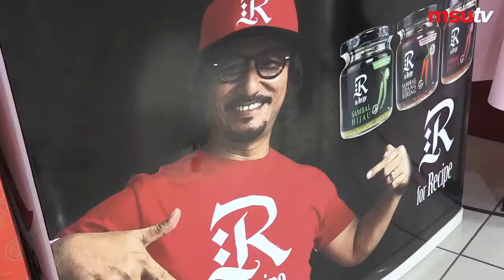The Launching of Entrepreneur Bazaar